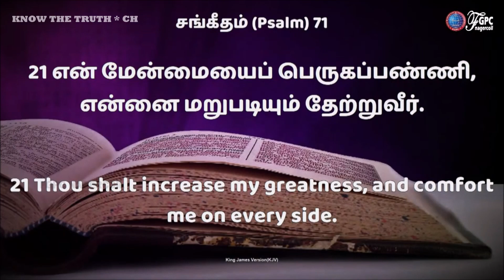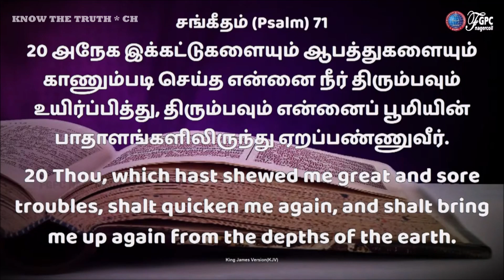அவர் உங்களை தம்முடைய​ மகா மேன்மையான​ சந்ததியாக​ பார்க்கிறார். | PR. DAVIDSAM JOYSON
நீங்களோ, உங்களை அந்தகாரத்தினின்று தம்முடைய ஆச்சரியமான ஒளியினிடத்திற்கு வரவழைத்தவருடைய புண்ணியங்களை அறிவிக்கும்படிக்குத் தெரிந்துகொள்ளப்பட்ட சந்ததியாயும், ராஜரீகமான ஆசாரியக்கூட்டமாயும், பரிசுத்த ஜாதியாயும், அவருக்குச் சொந்தமான ஜனமாயும் இருக்கிறீர்கள்.
1 பேதுரு – 1 Peter 2: 9

GOD BLESS!